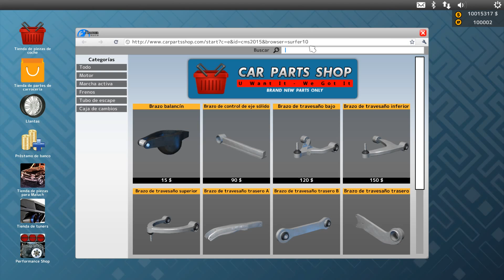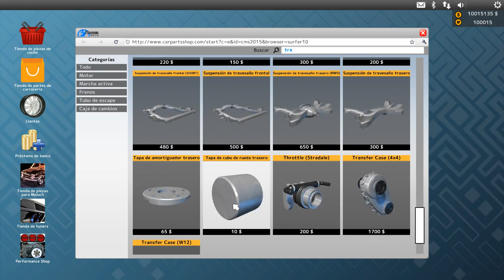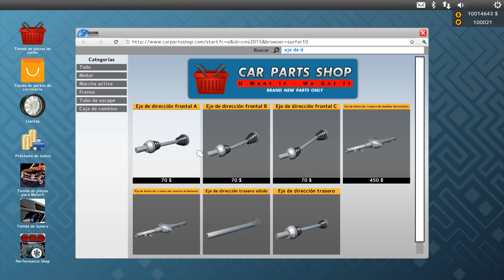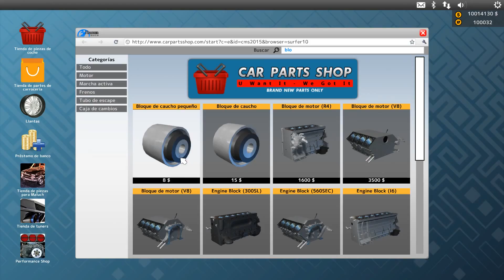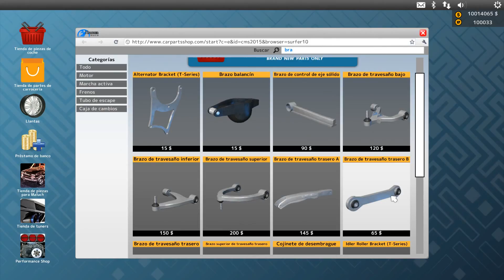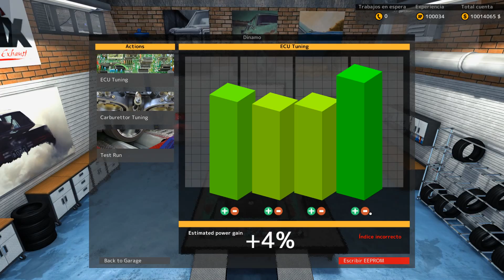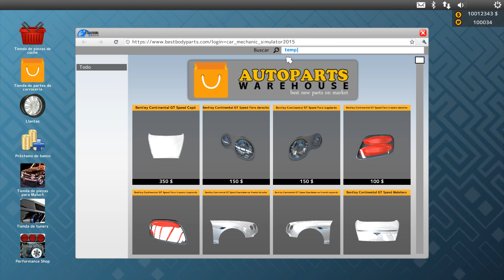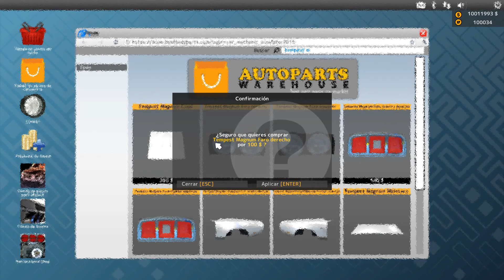EL CHARGER DE TORETTO!! - CAR MECHANIC SIMULATOR 2015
Aporrea like como si no hubiera un mañana